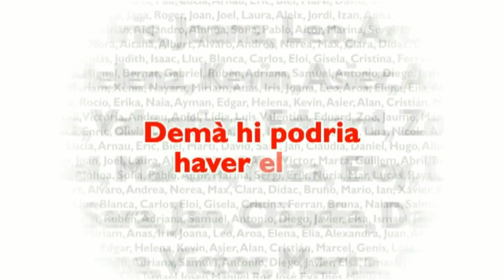Magnifica Cantada de Nadal de l'escola Cor de Maria 2013